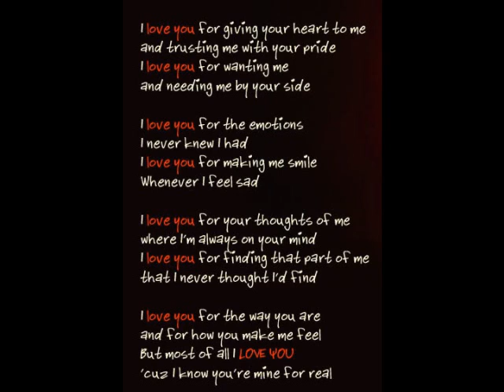All My Love - Gene Pitney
How can we not post a song by Gene Pitney on our Being In Love channel? There will be more of them very soon.